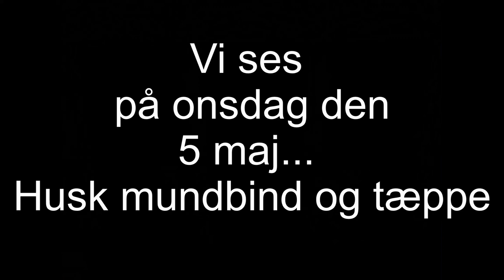Ringe skytteforening video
Den 5 maj starter vi, husk mundbind og tæppe